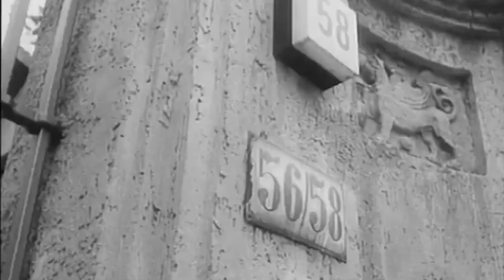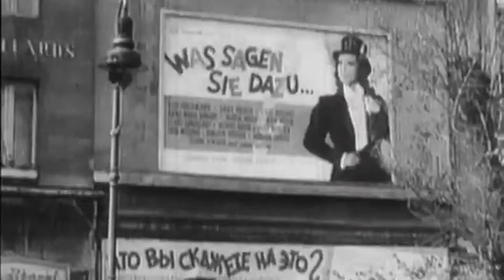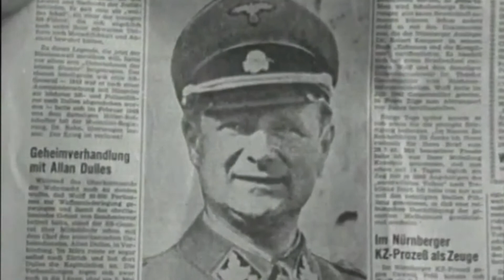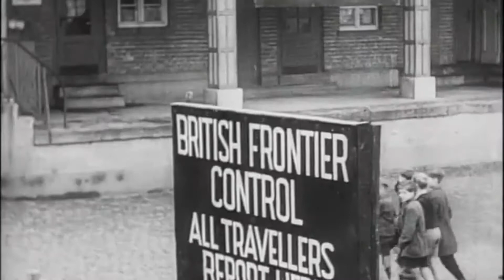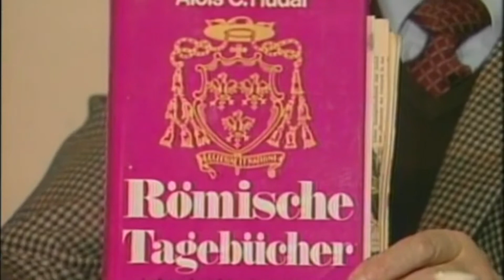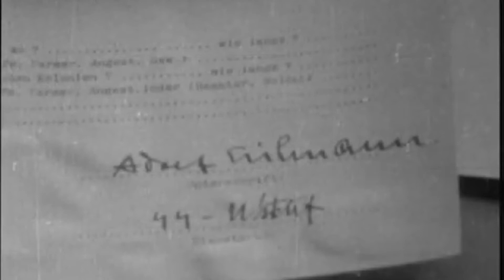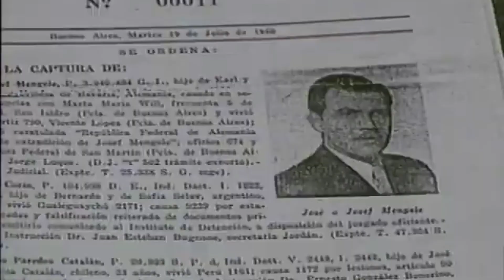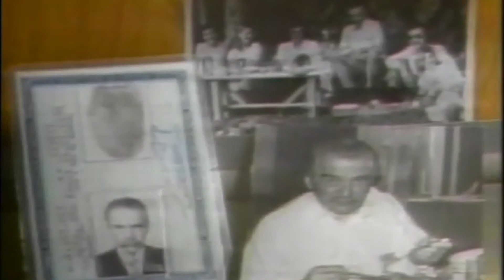Codename ODESSA: Skorzeny, Mengele, the Vatican & SS Network Helping Nazis Escape Germany after WW2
As early as 1947, Simon Wiesenthal began to identify routes used by Nazis to escape from Germany knowing that the fugitives had little or no difficulty obtaining false papers and seemed to have enough money available to establish new lives. Wiesenthal concluded that a secret organization with substantial resources had to be involved in helping these fugitive Nazis.

As it turned out, this organization not only existed then but its seeds had been planted even before World War II ended.

By 1944, it was clear that the fortunes of war had turned against Nazi Germany. Many Germans began to anticipate defeat and to plan for that eventuality. On August 10, 1944, a secret meeting of top German industrialists and bankers was held at the Maison Rouge hotel in Strasbourg to devise a means of insuring a secure future for the Nazis. Among those attending were coal tycoon Emil Kirdorf, Georg von Schnitzler of IG Farben, Gustav Krupp von Bohlen und Halbach, steel magnate, Fritz Thyssen, and banker Kurt von Schroeder.

The Nazis recognized that Germany's assets would fall into the hands of the rapidly approaching enemy if they were not transferred and hidden. The nation's wealth, much of it acquired through the plunder of the nations it invaded and the people the Nazis murdered, had to be transferred so they would be out of judicial reach, but accessible to fund a future movement to resurrect the party and build a new Reich. Leading Nazi officials also feared retribution from the Allies and, rather than face likely punishment for their war crimes, they decided to seek safe havens outside Germany, and beyond the reach of justice. According to the protocol from the meeting:

The party leadership is aware that, following the defeat of Germany, some of her best-known leaders may have to face trial as war criminals. Steps have therefore been taken to lodge the less prominent party leaders as "technical experts" in various German enterprises. The party is prepared to lend large sums of money to industrialists to enable every one of them to set up a secret post-war organization abroad, but as collateral it demands that the industrialists make available to it existing resources abroad, so that a strong German Reich may re-emerge after the defeat.

The outcome of the meeting in Strasbourg was the genesis of an organization; one well-financed and well-organized, with the express purpose of helping fleeing Nazis escape justice. This organization was called the "Organization Der Ehemaligen SS-Angehörigen" ( "The Organization of former SS members) — better known as Odessa.

Wiesenthal learned of Odessa accidentally during conversations with a former member of German counter-espionage who he met during the Nuremberg trials.The source said the organization was set up in 1946 after many Nazis already had been imprisoned. Those in jail contacted friends and aid committees that had been established to promote the welfare of prisoners. The assistance often went beyond humanitarian aid to abetting their escape.

In short order, Odessa, built a large and reliable network geared to achieve its ends, and began operations. Routes were mapped and contacts were established. Influential Nazis vanished as they were secretly ushered out of Germany and assisted in starting new lives under false names in foreign countries. At the end of the war, only a handful of high-ranking Nazi officials stood trial. Many who were guilty of war crimes escaped with the help of Odessa.

Some war criminals remained in Germany and took on new identities, managing to get themselves smuggled out of Germany and to freedom during the chaos at the end of hostilities. An underground network called "Die Spinne" (The Spider) supplied false papers and passports, safe houses, and contacts that could smuggle war criminals across the un-patrolled Swiss borders. Once into Switzerland, they moved on quickly to Italy, using what some called "The Monastery Route." Roman Catholic priests, especially Franciscans, helped Odessa move fugitives from one monastery to the next until they reached Rome. According to Wiesenthal, one Franciscan monastery, Via Sicilia in Rome, was virtually a transit station for Nazis, an arrangement made possible by a bishop from Graz named Alois Hudal. Once in Italy, the fugitives were out of danger, and many then dispersed around the globe.

Some countries may not have known about their new immigrants' pasts, but many did and chose to look the other way. Others, including the United States, looked to exploit the knowledge of Nazis. Fascist countries, such as Spain under Franco, as well as those in South America, became safe havens.